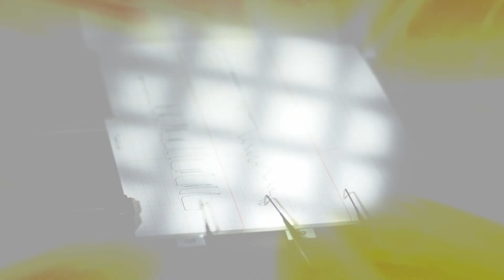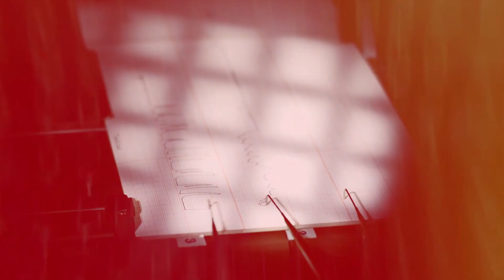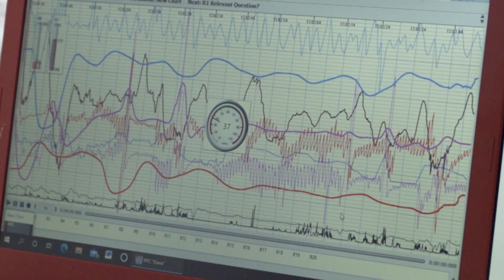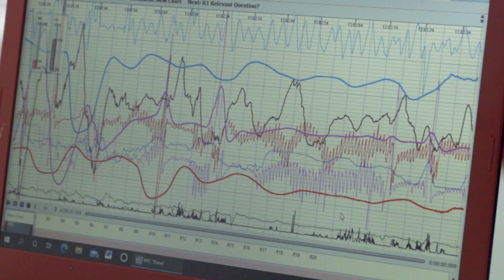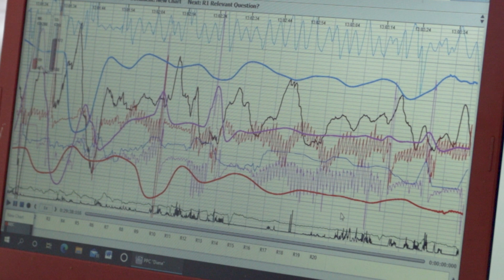MELO DETEKTORIUS | N.BIERANCAS ir R.KALINKINAS atvirai apie santykius, darbus ir stereotipus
„O Robertas yra ne tik gavęs, bet ir siuntęs. Kaip man tai atmatyti?...“ , - paklaustas, ar yra tekę siųsti nude nuotraukas nepažįstamiems, juokėsi garsus nuomonės formuotojas Naglis Bierancas. Dar pridūrė, kad siuntė ir pažįstamiems, kad ir kartu su juo melo detektoriaus kėdę išbandyti atėjusiam žinomam mados dizaineriui Robertui Kalinkinui. N.Bierancas sakė į laidą atėjęs parodyti, kad yra nuoširdus ir nemeluoja, o R.Kalinkinas, atvirkščiai, – pažiūrėti, ar pavyks apgauti poligrafą. Nors abu vyrai atsakinėdami pažėrė šmaikščių replikų, jie nevengė atvirai pasipasakoti apie santykius, darbus ir stereotipus.